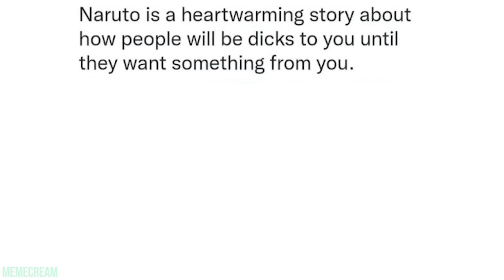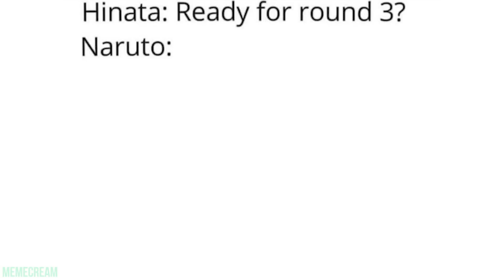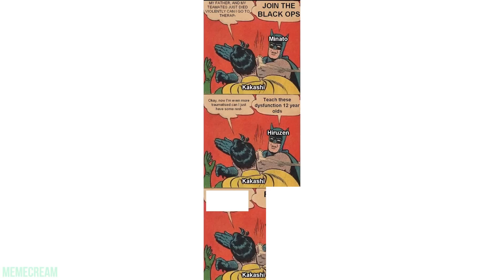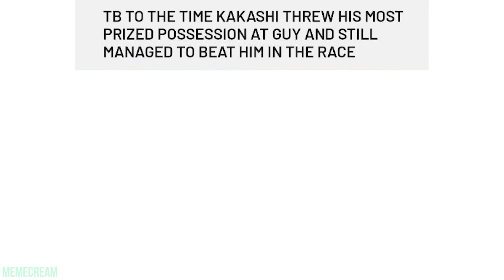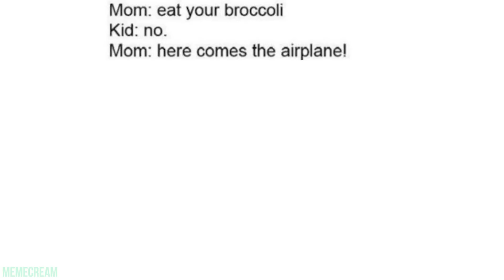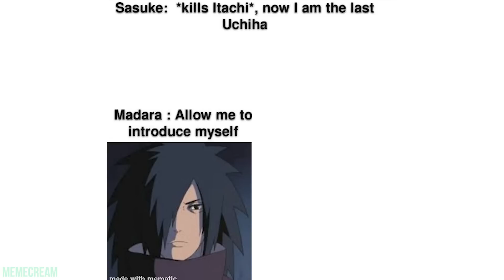NARUTO MEMES 142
My new channel DARXIMUS with even more MEMES